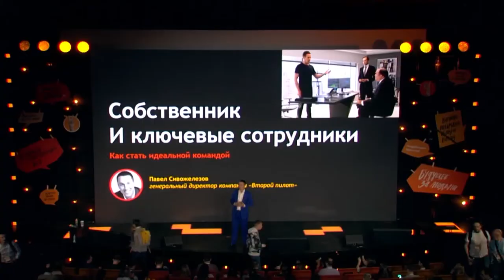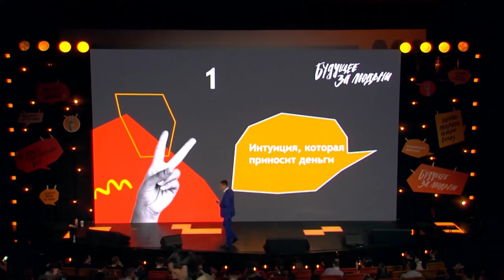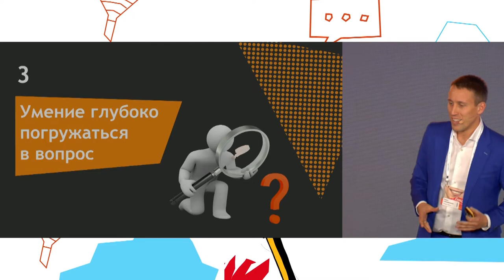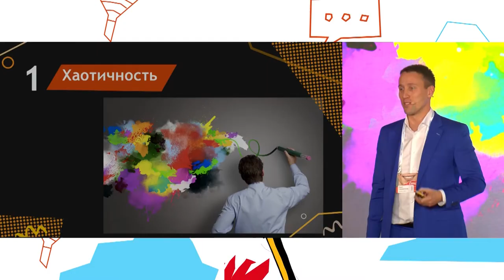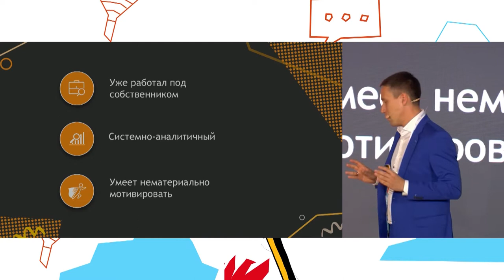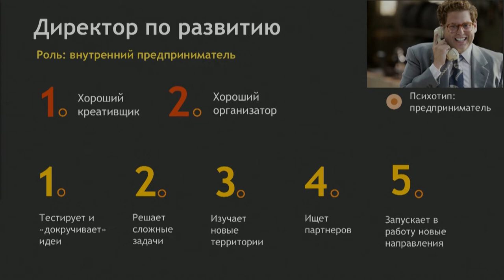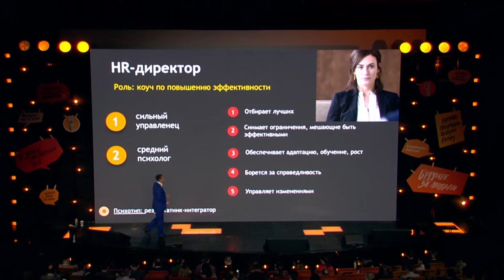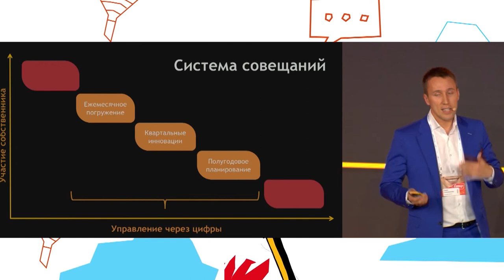Собственник и ключевые сотрудники: как стать идеальной командой. Павел Сивожелезов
Как стать идеальной командой? Как сплотить ключевых сотрудников и собственников бизнеса? Об этом расскажет управленец-практик с 16-летним руководящим опытом, генеральный директор консалтинговой компании «Второй пилот» и автор книги «Сложные переговоры с подчиненными» — Павел Сивожелезов!

Собственник и ключевые сотрудники: как стать идеальной командой
Павел Сивожелезов — Гендиректор консалтинговой компании «Второй пилот»